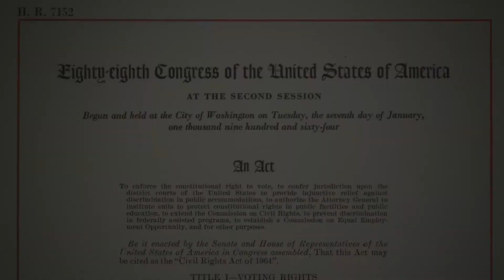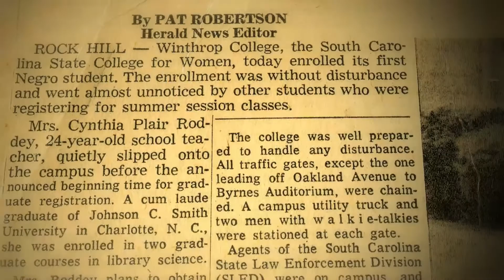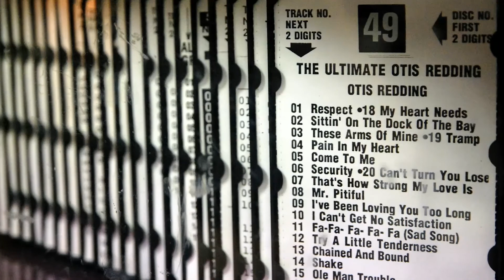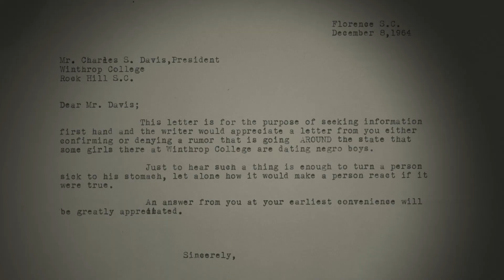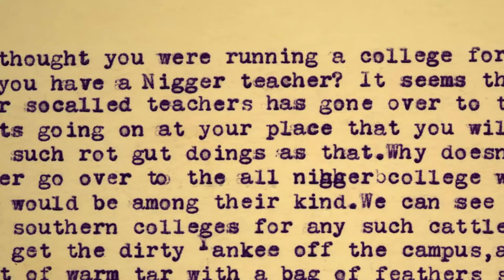Fulfilling the Promise